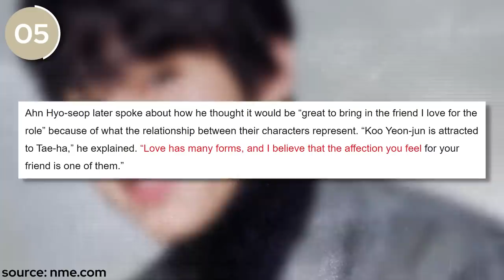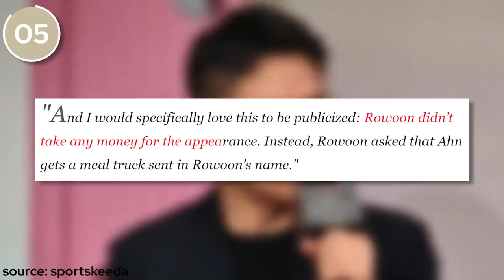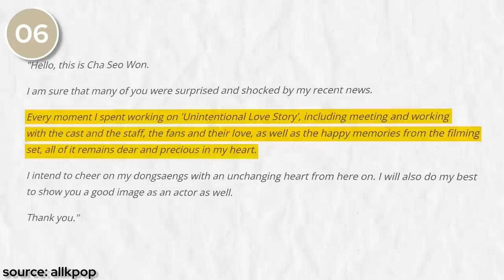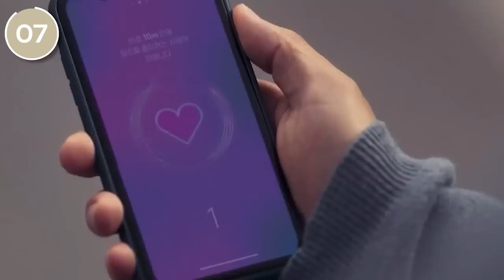8 Straight Korean Actors Who Played Gay Characters In Korean Dramas!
it’s no secret that sexuality is a sensitive topic in south korea, even on tv, but did you know that some of your favorite actors actually played gay characters? from lee jong suk to jung garam, here are 8 straight korean actors who played gay characters in korean dramas! enjoy this video and subscribe to miss kdrama for more kdrama news and videos.